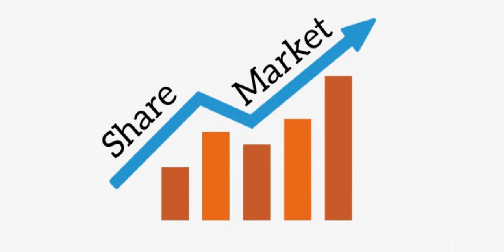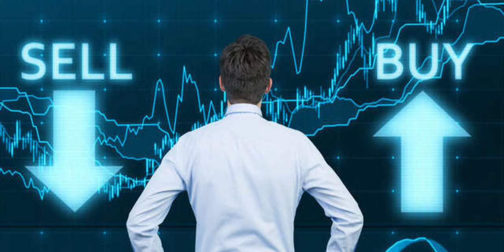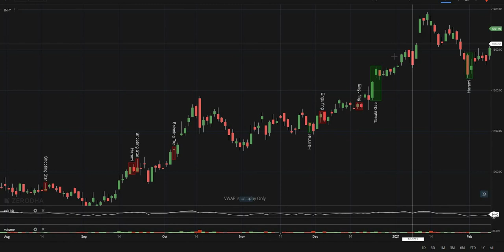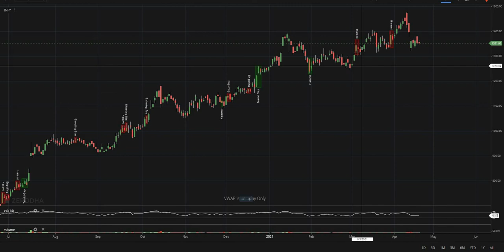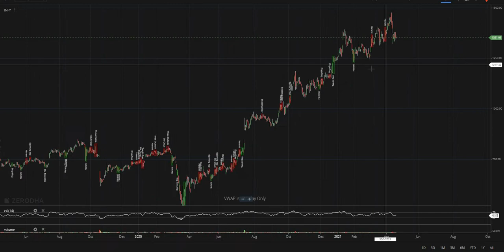share market easy way to profitable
DISCLAMER  All content, views information and opinions in this video are my personal interpretation based on my personal research and I don’t take any responsibility, or I can be held responsible for any mis-communication, and any action taken By any individual or group based on the information provided in this video. The content provided in this video solely for education and learning purpose and this video content is not be considered for making investment decision.Please seek expert opinion from your investment advisor, certified financial planner. Financial advisor before acting on anything mentioned in the video. And I take information in the video. I am not responsible for any loss or implications arising out of any decision take by the viewers after watching my video.
 This is an Educational Initiative and is NOT registered under any SEBI regulations .